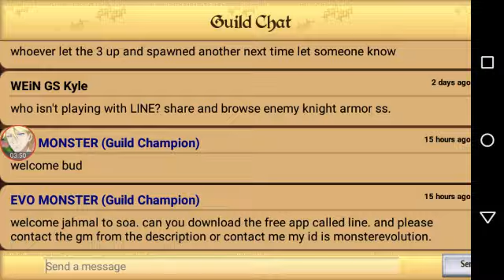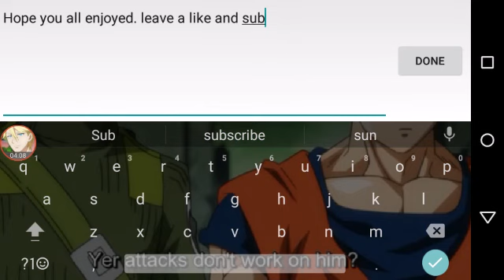Knights and Dragons~ Heroic mode part 1.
Just wanted you guys to see what the bosses looked like so that you can have a better chance.